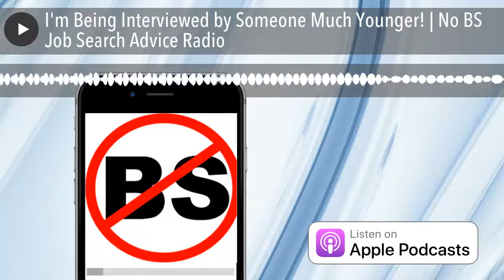I'm Being Interviewed by Someone Much Younger! | No BS Job Search Advice Radio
EP 932 The anniversary show AND I explain how to handle an interview situation where the hiring manager is much younger than you.

Jeff Altman, The Big Game Hunter is a coach who worked as a recruiter for what seems like one hundred years. His work involves career coaching, as well as executive job search coaching, job coaching, and interview coaching. He is the host of “No BS Job Search Advice Radio,” the #1 podcast in iTunes for job search with more than 2100 episodes.

Are you interested in 1:1 coaching, interview coaching, advice about networking more effectively, how to negotiate your offer or leadership coaching?

Quick question? Get it answered with a 3-5 minute video

Become a freelancer or hire one on fiverr.com I use it and I may wind up hiring you! To set up your freelance business correctly, you may want to incorporate

Job Search Going Nowhere? "Diagnosing Your Job Search Problems" for Kindle on Amazon and receive free Kindle versions of "No BS Resume Advice" and "Interview Preparation."

If you are starting your search, order, “Get Ready for the Job Jungle” on Amazon
Watch my videos on YouTube at JobSearchTV.com, the Job Search TV app for Roku, fireTV or a firestick or Bingenetworks.tv for Apple TV, and 90+ smart tv's.

Since 2007, FlexJobs has been the #1 site for work at home opportunities

Thinking of making a career change and need some ideas that fit you. CareerFitter offers a free test and if you want more you can upgrade for the paid version.

We grant permission for this post and others to be used on your website as long as a backlink is included and notice is provided that it is provided by Jeff Altman, The Big Game Hunter as an author or creator.